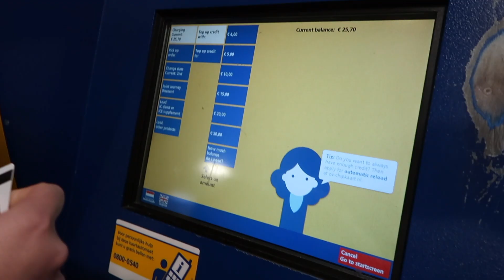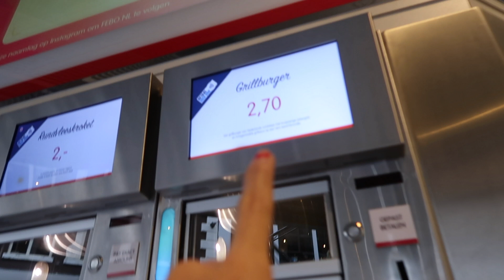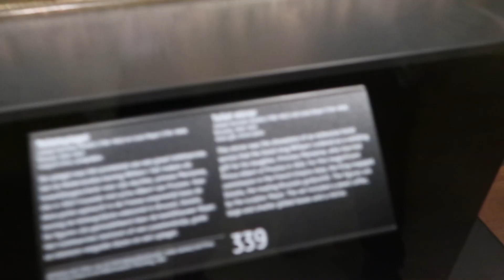AMERICANS EXPLORING AMSTERDAM | Ikea headquarters, Rijks Museum, & More!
hey guys!

I always love it when my friends come visit me b/c it gives me a chance to be a tourist in the city I live in too!
I had at least one friend visit me every month while I was living in the Netherlands, and it was honestly what I looked forward to the most :)

this is part II of Lauren in the netherlands!
in today's video:
- we visit IKEA headquarters in Delft, Netherlands!!
- a day spent in Amsterdam

I know I've been posting these MONTHS later, but it's been so fun for me to be able to look back at past footage and relive the moment

Xx,
Mana

⭐︎    LIKE this video: it supports the channel :)